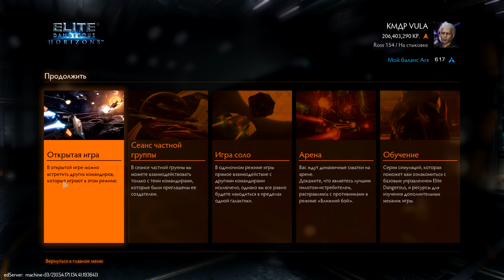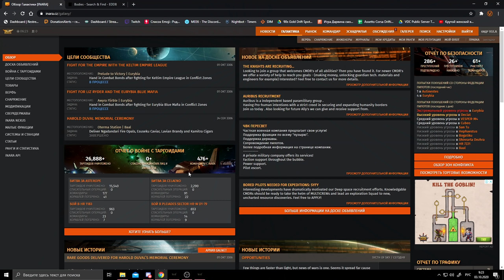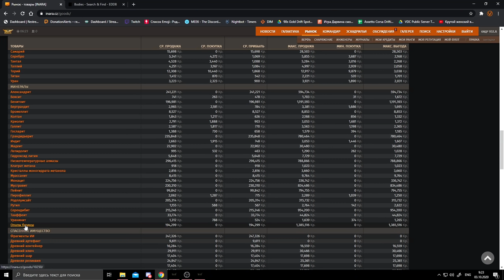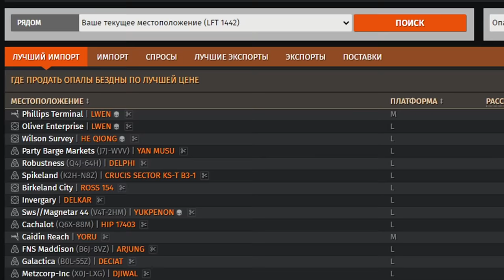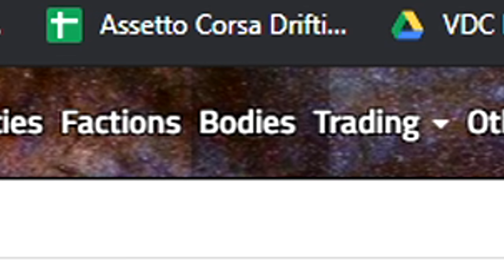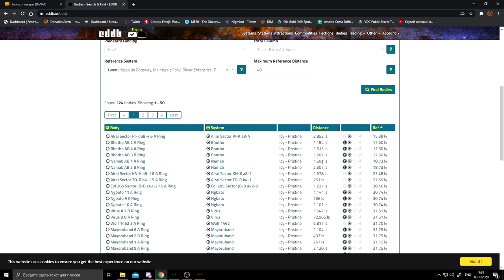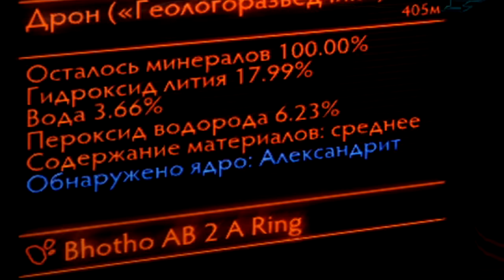КАК ЗАРАБОТАТЬ НОВИЧКУ В ELITE DANGEROUS? (2020)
🖥 Железо:
🖥 GIGABYTE Z370PD3